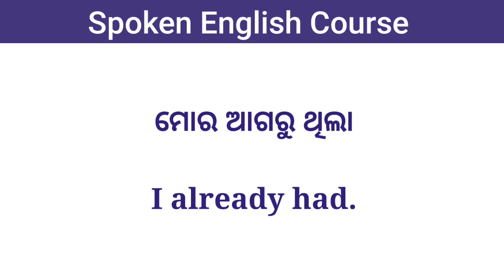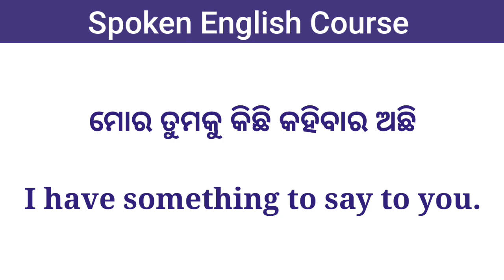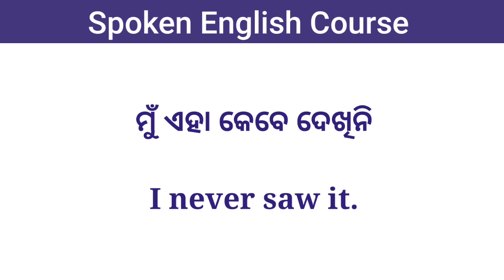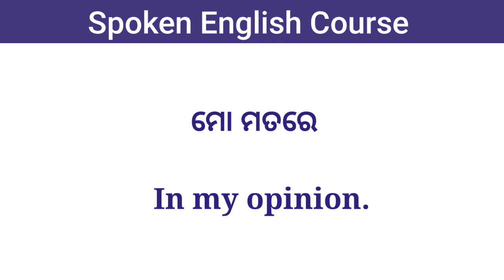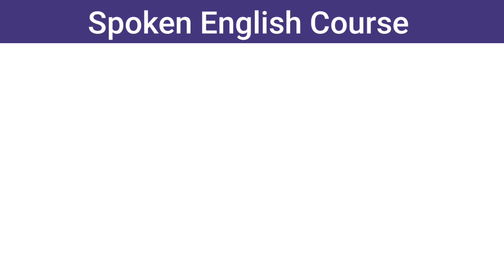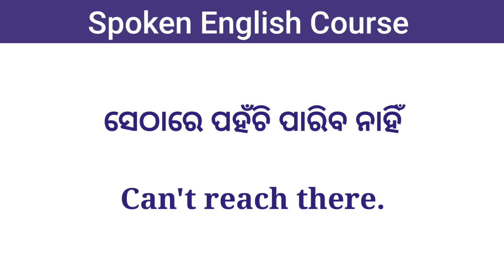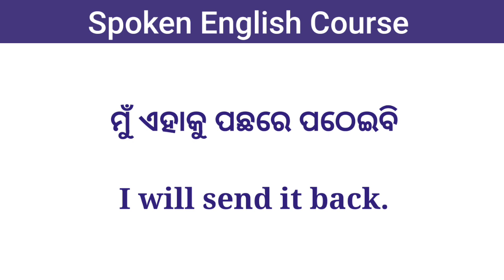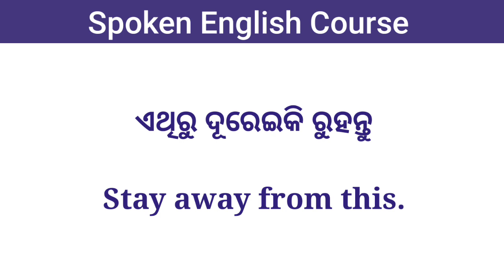Spoken English course in odia | Daily use English sentence learn | English conversation practice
Your Queries -
Dilly use English sentence practice
English sentence practice in odia
Spoken English Translation
Improve English speaking skills through odia
English communication skills improve
English speaking sentences in odia
Speak English through sentences
Odia to English conversation sentence
Spoken English sentence practice
Best classes for English translation
Translation in odia English
Odia sentence with English conversation
English speaking sentences learning in odia
Daily English speaking classes
English sentence with odia conversation
Spoken English in Odia English conversation
Daily use speaking sentences
Translation in odia to English
English Odia translation classes
Speaking English by sentence
Best Spoken English classes in odia
English sentence through odia